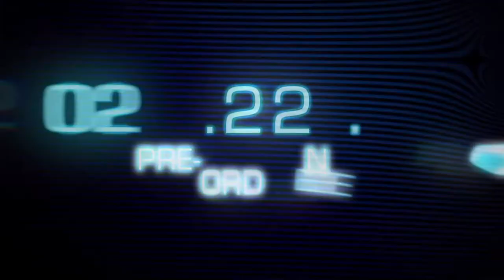Ein guter Shooter. Glaube ich | Duty Calls ft. TheAlexiled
Muss ich irgendwas dazu sagen? Ich glaube nicht...